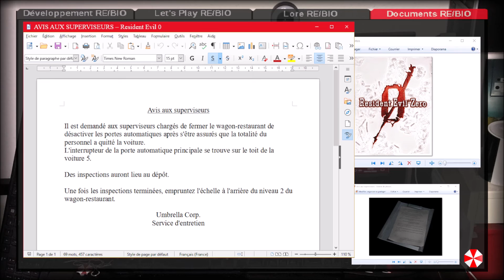Document – AVIS AUX SUPERVISEURS – Resident Evil 0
Vous avez ouvert le fichier ''Document – AVIS AUX SUPERVISEURS – Resident Evil 0'', bon visionnage.